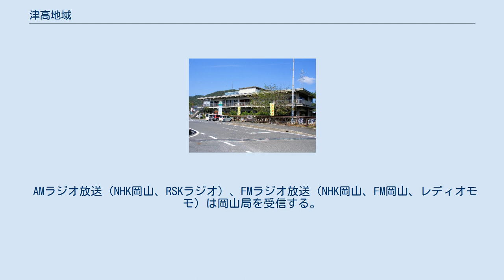津高地域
津高（つだか）は、岡山県岡山市北区にある広域地域である。
かつての御津郡津高町（つだかちょう）にあたる。
本項では同町についても記す。
 地域としての津高は、岡山市北区役所津高地域センター管轄の区域を指す（津高、津高台一丁目 - 四丁目、富原、横井上、田益、栢谷、菅野、高野、吉宗、田原、富吉、日応寺、三和）。
岡山市街地から4 - 8kmの位置にあり、市北部郊外のベッドタウンとなっている。
 大字の津高は津高地域センター管轄の区域としては最も南に位置し、津高台団地造成時に該当区域が津高台一丁目 - 四丁目に改称した。
北は横井上、東は宿（陸上自衛隊三軒屋駐屯地）、西は富原、南で首部、津島笹が瀬、津島西坂三丁目、津島本町、津島と接している。
 地域内には岡山空港と山陽自動車道岡山インターチェンジがあり、岡山の空と陸の玄関口となっている。
 産業では、1875年（明治8年）に大森熊太郎と山内善男が栢谷の官林の払い下げを受けて始めた温室ぶどう栽培が盛んであり、現在では岡山県が全国生産量で約95％のシェアを誇るマスカット・オブ・アレキサンドリアの主要生産地となっている。
 地域の南東部は平坦地で岡山平野の一部となっているが、中・北部は標高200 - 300mの吉備高原となっている。
河川は笹ヶ瀬川が日応寺付近に源を発し、北から南へ当地域の中央部を貫流し児島湖へ注いでいる。
 津高地域は、古くは大部分が備前国津高郡津高郷に属した。
応仁・文明の頃から松田氏が支配し、1600年（慶長5年）には小早川秀秋、1603年（慶長8年）には池田忠継が岡山藩主に封ぜられ、以後池田氏の所領となり明治維新に至った。
 1889年（明治22年）6月1日の町村制施行により、野谷村・馬屋上村・横井村が発足した。
1953年（昭和28年）にこれら3村の合併が検討されたが実現には至らず、1955年（昭和30年）に野谷村と馬屋上村が合併して津高村が発足した。
その後、岡山市への編入を前提として津高村と横井村との合併が協議され、1959年（昭和34年）に津高町が発足した。
 1971年1月8日、津高町は岡山市に編入合併され、町制時の12大字のうち中原は津高と改称して他の11大字とともに同市の大字に継承された。
 ケーブルテレビ 地上波テレビ放送（アナログ） この地域は岡山本局が置かれている金甲山の山影に当たり良好に受信できないため、岡山北中継局が設置されている。
この中継局は倉敷市中庄・下庄地区でも受信されている。
 AMラジオ放送（NHK岡山、RSKラジオ）、FMラジオ放送（NHK岡山、FM岡山、レディオモモ）は岡山局を受信する。
周波数は各ページ参照。
 津高町に関するカテゴリ: